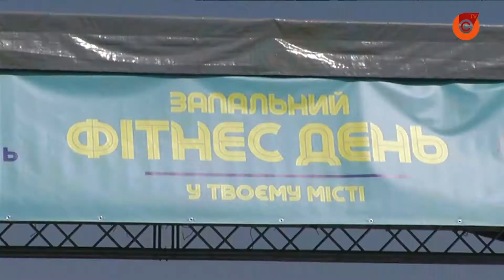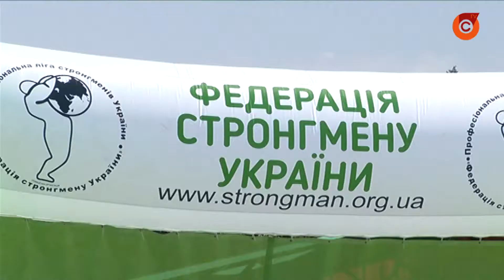В Мариуполе впервые состоялся фестиваль Strong Games 2021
Боевые искусства, фитнес-тренировки и тонны тяжелого металла. Кроме разнообразных спортивных локаций организаторы устроили соревнования за звание сильнейшей семьи Украины - и провели турнир стронгменов.